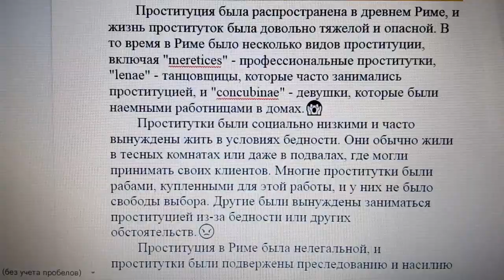Как жили проститутки в древнем Риме?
Проституция была распространена в древнем Риме, и жизнь проституток была довольно тяжелой и опасной. В то время в Риме было несколько видов проституции, включая "meretices" - профессиональные проститутки, "lenae" - танцовщицы, которые часто занимались проституцией, и "concubinae" - девушки, которые были наемными работницами в домах.😱
Проститутки были социально низкими и часто вынуждены жить в условиях бедности. Они обычно жили в тесных комнатах или даже в подвалах, где могли принимать своих клиентов. Многие проститутки были рабами, купленными для этой работы, и у них не было свободы выбора. Другие были вынуждены заниматься проституцией из-за бедности или других обстоятельств.😡
Проституция в Риме была нелегальной, и проститутки были подвержены преследованию и насилию со стороны властей и общества. Они также подвергались физическому и сексуальному насилию со стороны своих клиентов, и были вынуждены защищаться от таких нападений.😤
Хотя некоторые проститутки могли зарабатывать немного денег и даже иметь богатых клиентов, большинство из них жили в бедности и несчастье. Они также были подвержены заболеваниям, которые они могли получить от своих клиентов, и имели низкую продолжительность жизни. В целом, жизнь проституток в древнем Риме была трудной и опасной, и они часто становились жертвами насилия и преследований.😮‍💨

Если вы не ограничены в финансах, убедительная просьба сделать минимальное пожертвование (по возможности).
Это вернется вам сторицей.
Наш ЮТУБ канал только развивается и ваша помощь будет ему очень нужна.
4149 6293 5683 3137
Благодарю вас.
Удачи вам, отличного настроения и крепкого здоровья!